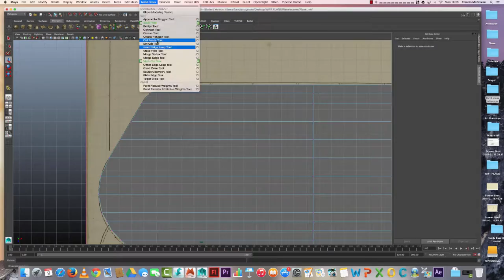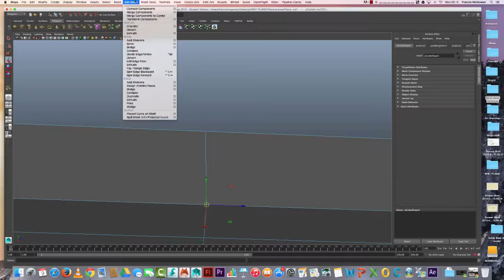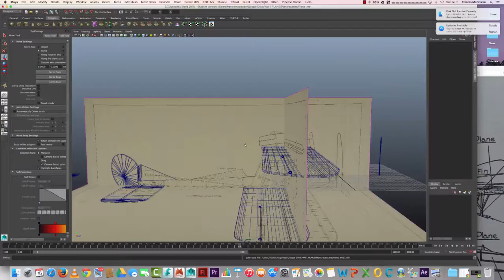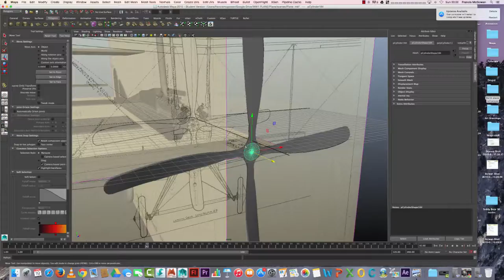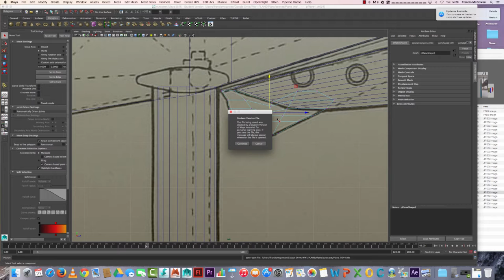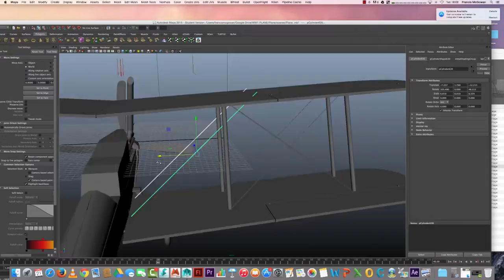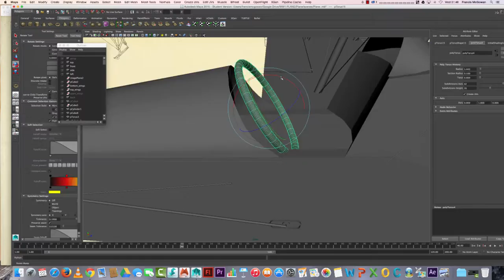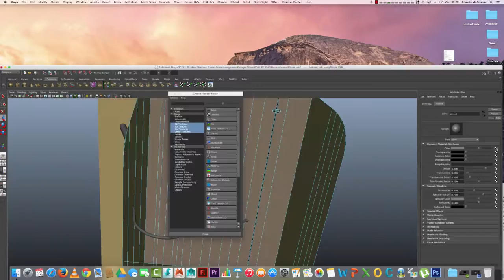Modelling WW1 Plane (Time Lapse)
Created using Autodesk Maya